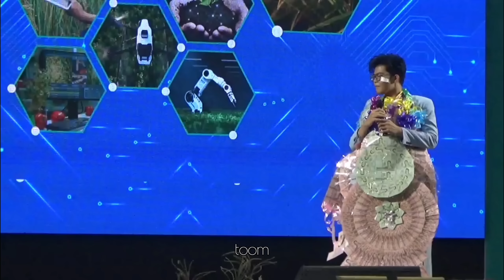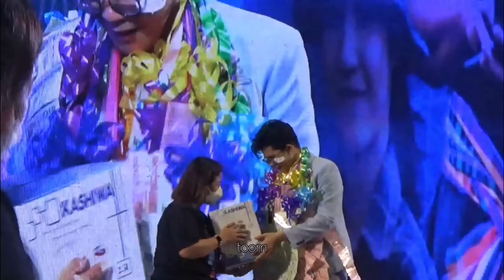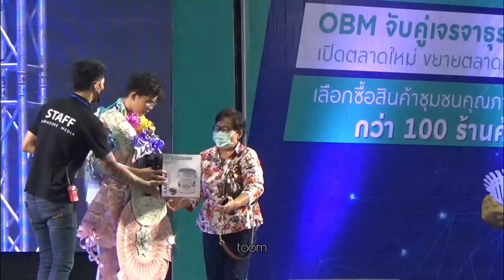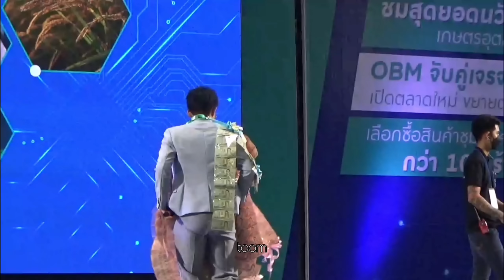ไรอัล กาจบัณฑิต​ มินิคอนเสิร์ต​ 8​ เพลง​ งาน ISAN SMART FARM SMART FOOD โคราช 31/7/2022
FB Fanpage : ไรอัล กาจบัณฑิต
FBกลุ่มแฟนคลับ : คนรักไรอัล กาจบัณฑิต ❤️

เป็นมินิคอนฯงานอีเวนท์​ที่หลากหลายอารมณ์​มาก​ ทั้งปลาบปลื้มยินดีที่มีชาวโคราชและที่ตามไปจากจังหวัดต่างๆมาเฝ้ารอต้อนรับหนุ่มน้อยคนเก่ง​ ทั้งภูมิใจในสปิริต​ของลูกชาย​ คุณกาจเต็มที่บนเวที​ เมื่อไม่ได้อยู่บนเวทีนู๋ก็เต็มที่ทุกครั้งที่ได้ถ่ายรูปกับพ่อแม่พี่น้องที่โผเข้ากอดนู๋ด้วยความดีใจ​ บางคนได้เจอครั้งแรก​ บางคนหลายครั้งก็ยังฟิน​ (บางคนเจอหลายครั้งแต่ไม่เคยได้กอดก็มี🥺😭)​ เห็นนู๋พยายามโอบกอดทุกคนจนสุดปลายนิ้ว​ แอบเห็นเอามือซ้ายบีบข้อศอกขวาตัวเอง​ คงเจ็บระบมมากทีเดียว​ สงสารจับใจ
    1.กราบเท้าย่าโม่​(cover)​  ต้นฉบับ​  สุนารี​ ราชสีมา
    2.น้ำตาหล่นที่โคราช​(cover)​  ต้นฉบับ​ แสนสุข​ แดนดำเนิน
    3.สามสิบยังแจ๋ว​(cover)​  ต้นฉบับ​  ยอดรัก​ สลักใจ
    4.คาถามหานิยม​(cover)​  ต้นฉบับ​  ยอดรัก​ สลักใจ
    5.เข้าเวรรอ​(cover)​  ต้นฉบับ​  ศรเพชร​ ศรสุพรรณ
    6.ทหารเกณฑ์​ผลัดสอง(cover)​   ต้นฉบับ​  ศรชัย​ เมฆวิเชียร
    7.จดหมายจากแนวหน้า​(cover)​  ต้นฉบับ​  ยอดรัก​ สลักใจ
    8.รักคุณยิ่งกว่าใคร​(cover)​  ต้นฉบับ​  ก๊อต​ จักรพันธ์​ ครบุรีธีรโชติ